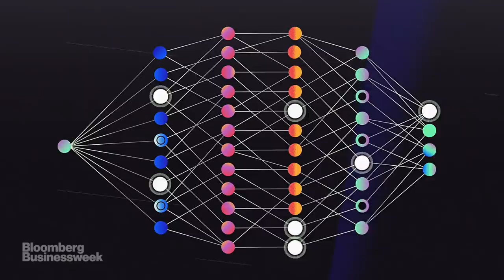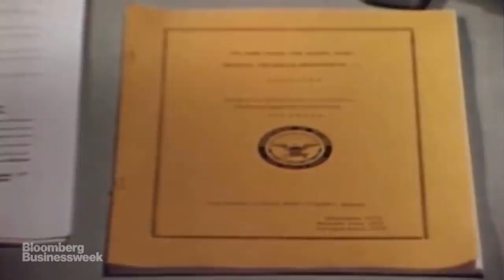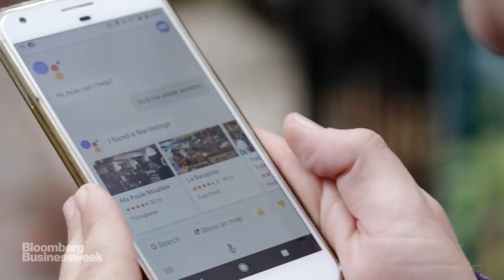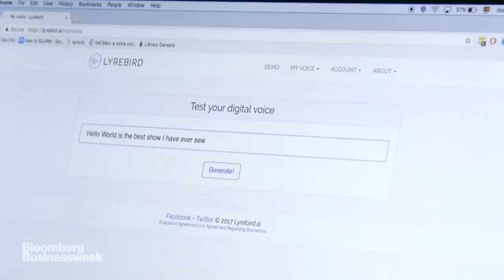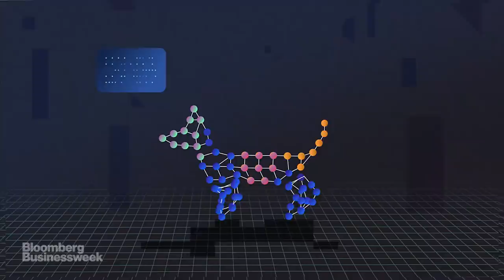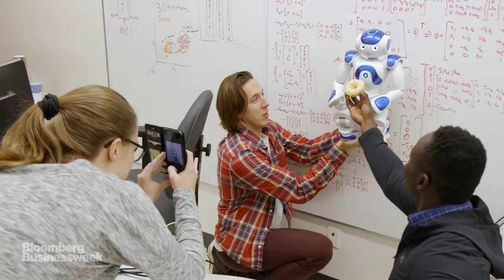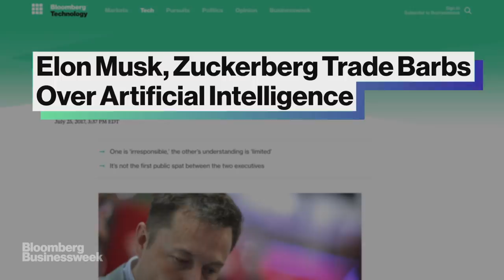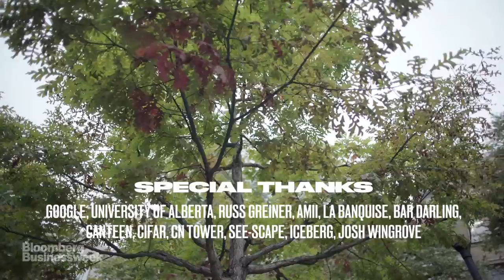The Rise of AI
There's an AI revolution sweeping across the world. Yet few people know the real story about where this technology came from and why it suddenly took off. In this ground-breaking episode of "Hello World," the story of AI's rise is told in detail for the first time, as journalist Ashlee Vance heads to the unexpected birthplace of the technology, Canada.

Hello World is a Webby and Emmy-nominated video series from Bloomberg that invites the viewer to come on a journey across the globe to find the inventors, scientists and technologists shaping our future. Join journalist and best-selling author Ashlee Vance on a quest to find the freshest, weirdest tech creations and the beautiful freaks behind them.